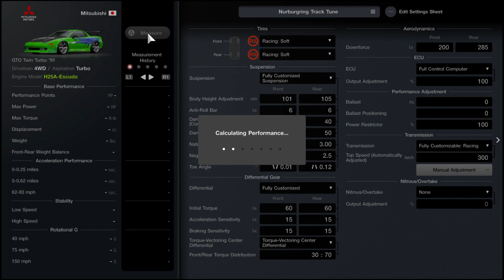Gran Turismo 7 - 1186HP Mitsubishi GTO Twin Turbo '91 | Nurburgring Tune | Escudo Swap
A Professional Nurburgring Track Tune for the 1186HP H25A-Escudo Engine Swapped Mitsubishi GTO Twin Turbo '91 in Gran Turismo 7! MAKE SURE TO REDLINE BEFORE SHIFTING! All setups are made on a controller with NO driving assists.